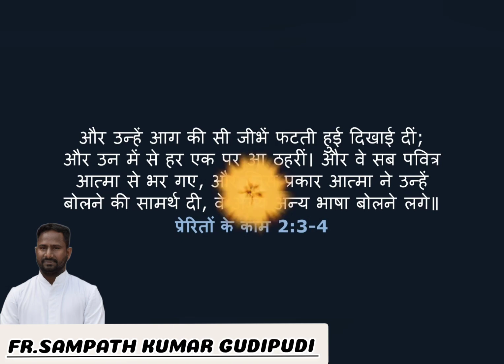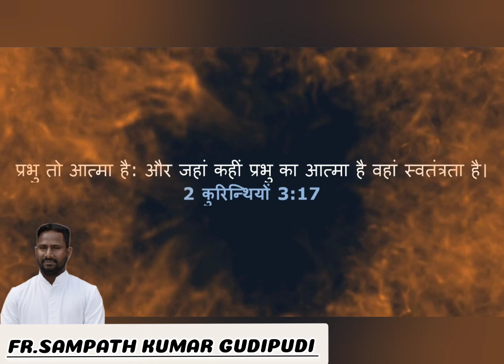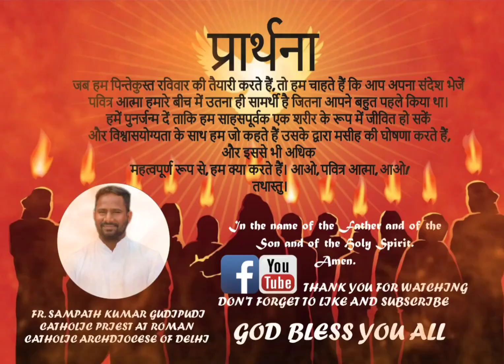पेंटेकोस्ट रविवार (आओ पवित्र आत्मा आओ)